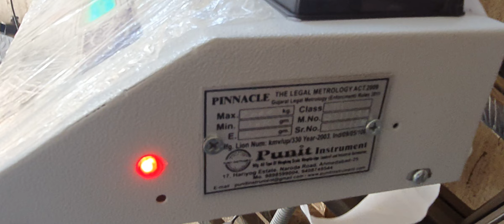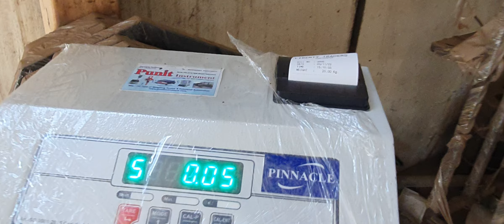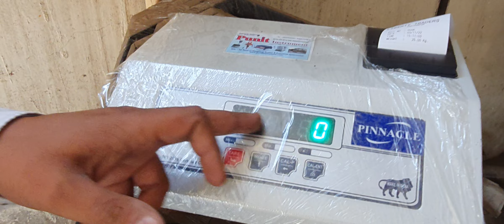INDUSTRIAL WEIGHING MACHINE WITH RECEIPT PRINTER, WEIGHING SCALE WITH PRINTER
*We are manufacturing of all type of Weighing scale, Weighbridge , Loadcell,and Industrial Automation.*

*ADDRESS*::

*PUNIT INSTRUMENT.*
" Punit house"
17, Hariyog Estate, Omnagar road, B/H Naroda Fire Station,Vijay Mill, Naroda Road. Ahmedabad-25

*GST NUMBER*:
24ADPPV0858B1ZF

*MSME NUMBER*:
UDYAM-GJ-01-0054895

*UDYOG AADHAAR*::
GJ01A0007993

*Manufacturing  lioncense number* ::
Kmv/vny/up/330,
Legal Metrology Department.

*ONLINE SHOP*